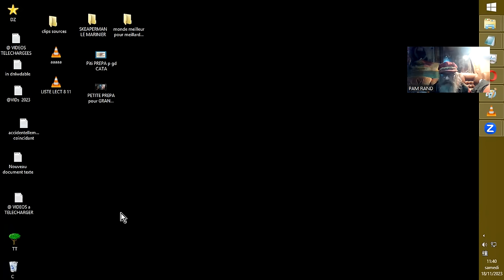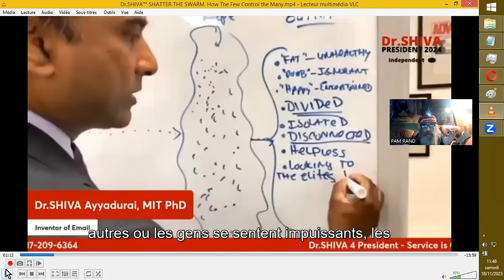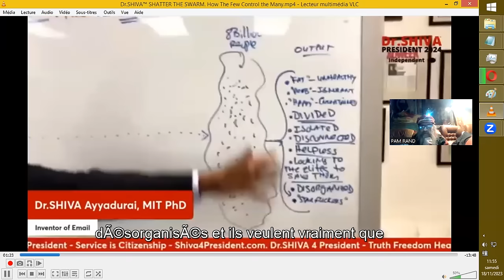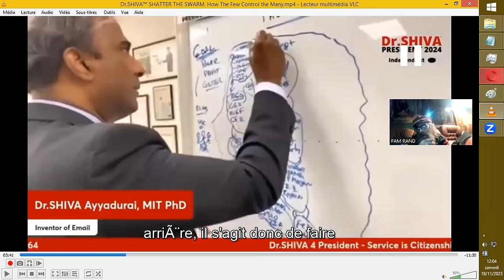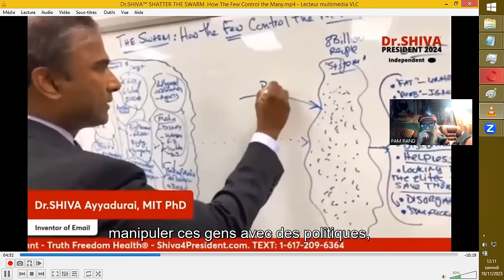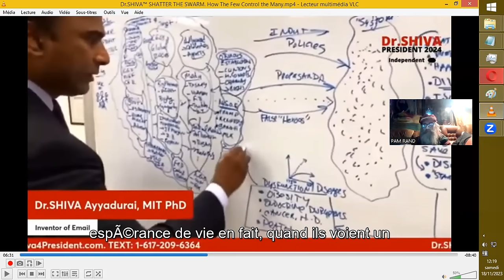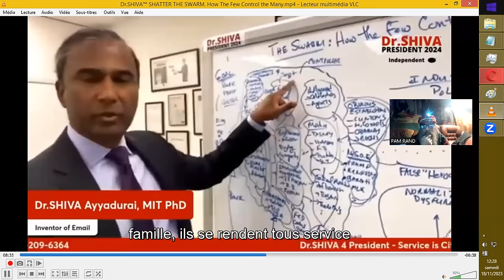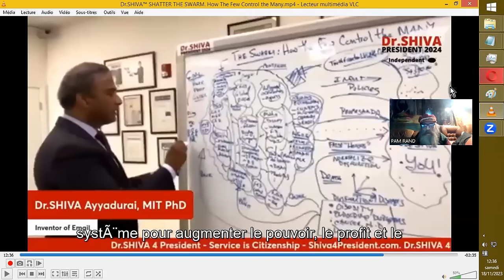DISSECTION du SYSTEME SOCIAL par le Dr Shiva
DrSHIVA™ SHATTER THE SWARM How The Few Control the Many
Dr. SHIVA Ayyadurai, MI